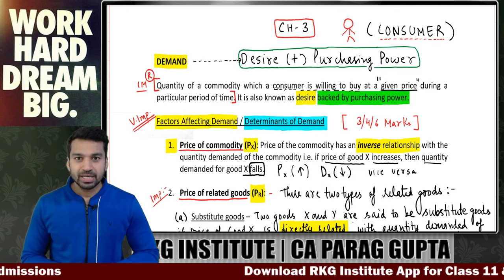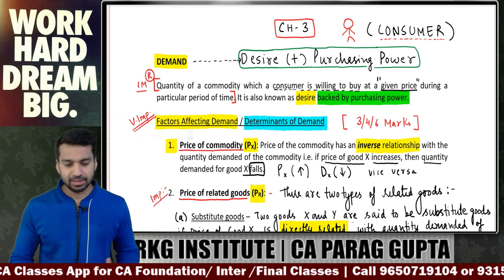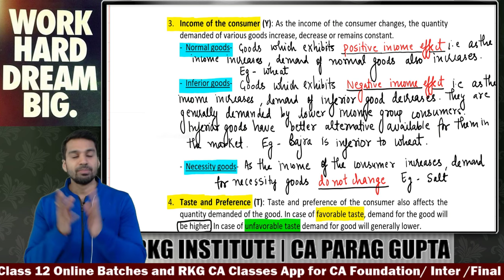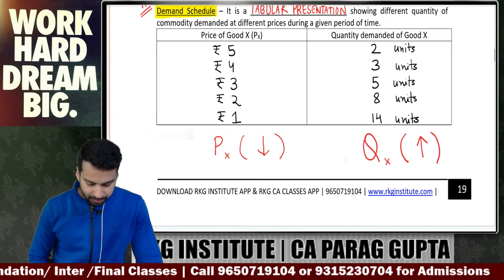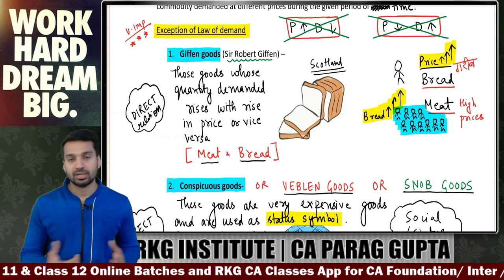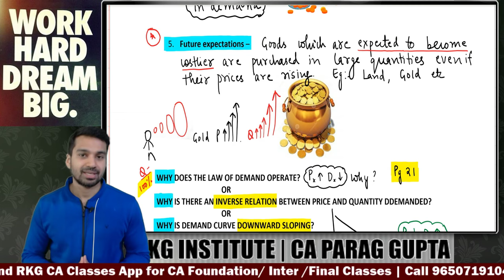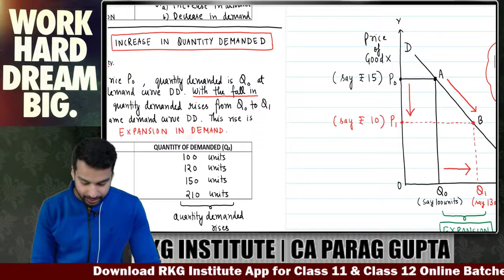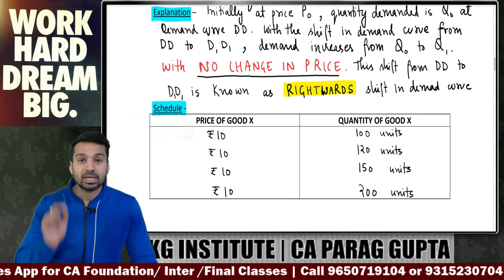Theory of Demand | 6 Marks pakke | ONE SHOT | Class 11 Revision Series | CA Parag Gupta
My Class 12 Accounts & Economics LIVE Batch for 2024-25 (LIMITED SEATS EARLY BIRD) is now open for admission

In this video CA Parag Gupta Sir (RKG Institute) will be revising the concept in One Shot for Class 11 Students (Commerce)